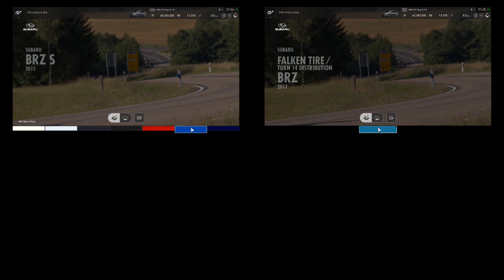[GT Sport],SUBARU,スバル,BRZ S,ファルケンタイヤ / ターン14ディストリビューション BRZ,Falken Tire / Turn 14 Distribution BRZ